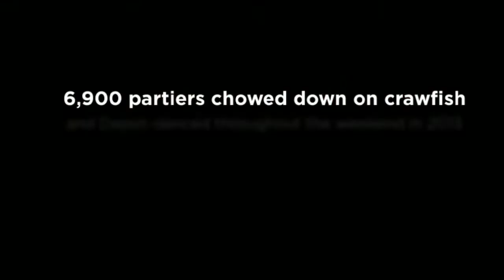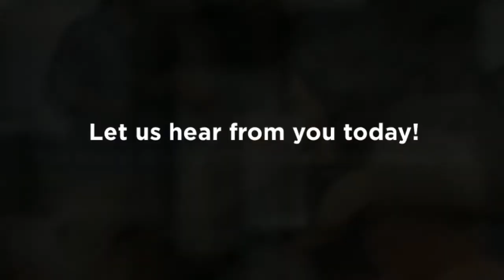Festival Partner Opps 2014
Just 28 miles northwest of downtown Houston, Tomball, Texas is where festival fun and corporate partners join to create good times and sales opportunities.